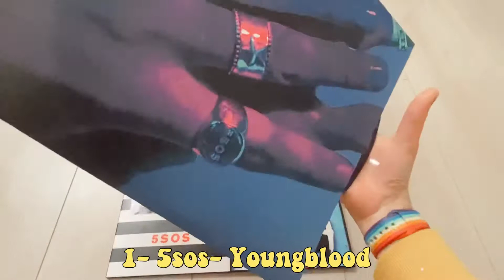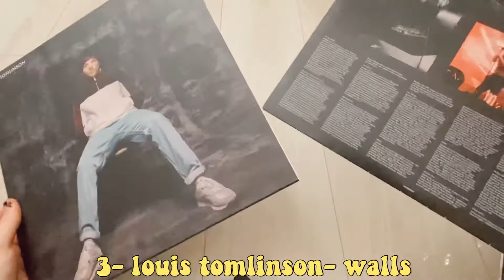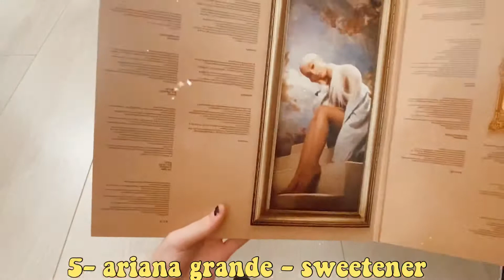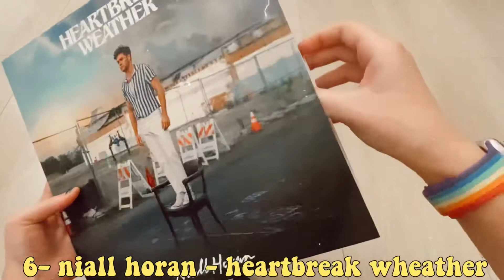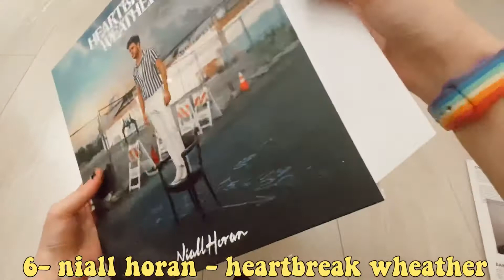my vinyl collection|| vlog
im leo and this is my first video
links vinyl:

Youngblood : Youngblood

calm plus one

walls: Walls

heartbreak wheather : Heartbreak weather (Vinile)

sweetener : Sweetener (Limited Fanbox Edition)

superbloom : Superbloom (Vinyl Coke Bottle Clear Edt.)

hs1: Harry Styles